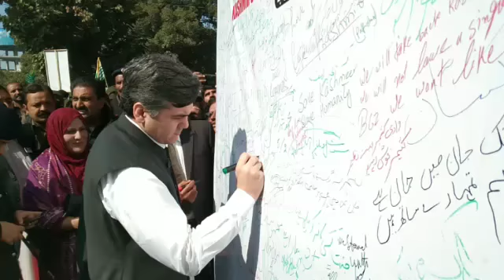DPO sargodha, DC sargodha started signatory compaign for Kashmiris